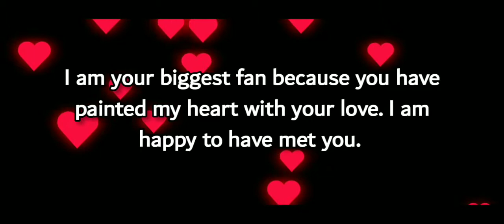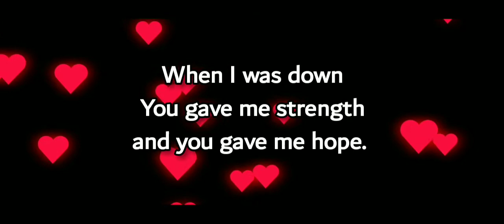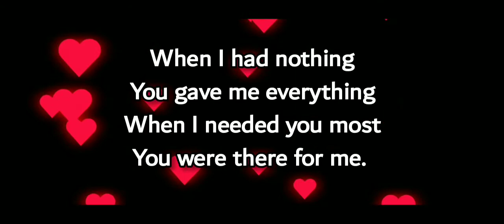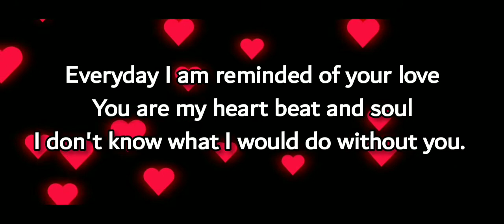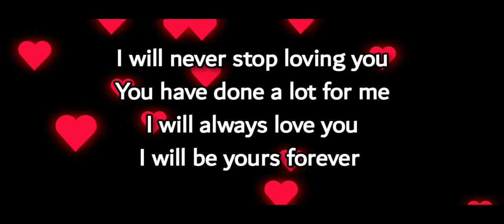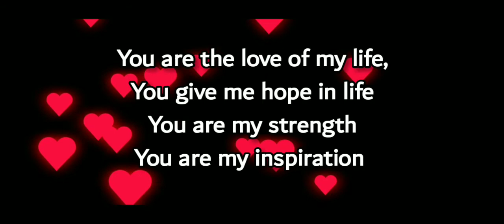You Are My Everything Sweetheart❤️ / Send This Video To Someone You Love